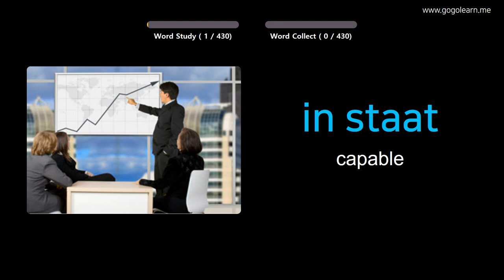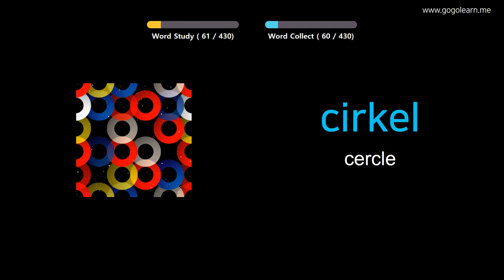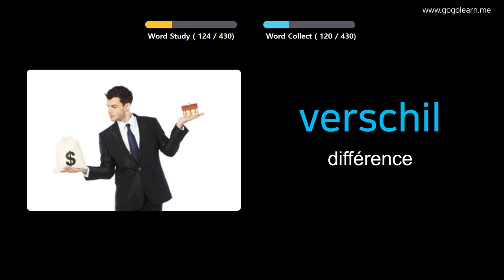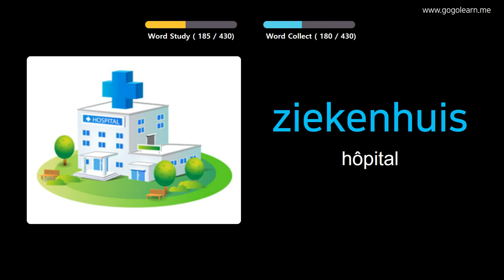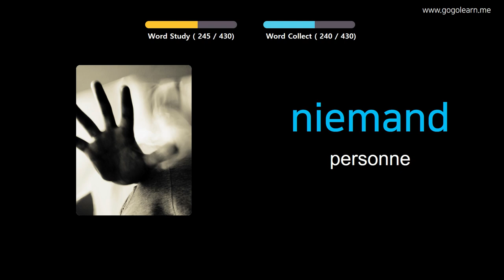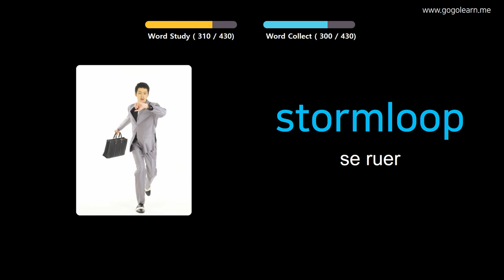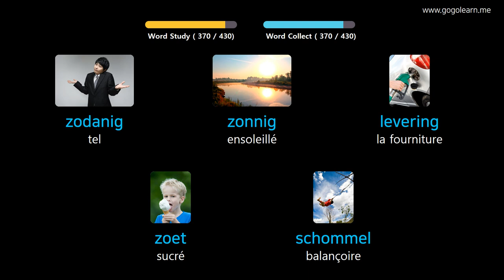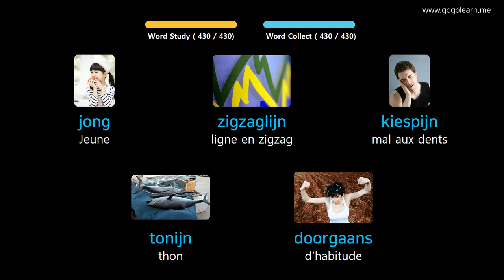Apprendre Le Néerlandais À Travers Des Images |Vocabulaire Néerlandais École Primaire | Golearn